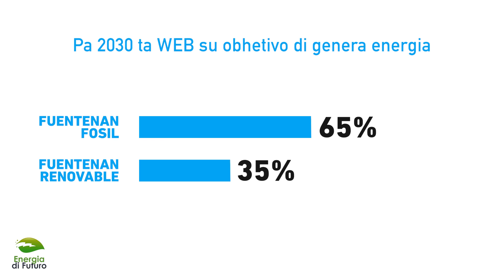POP UP NEWS Temporada 7 Edicion 7: Hunto pa energia di futuro